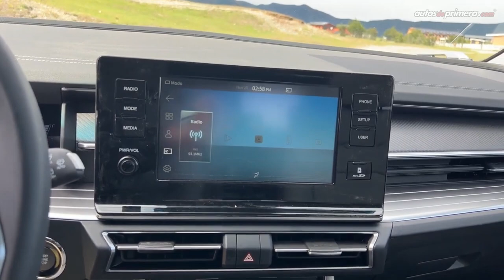SsangYong Torres 2023 - czy duży SUV będzie hitem koreańskiej marki ?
Dziękuję za Twój kciuk w górę :)
SSangYong to koreańska marka, znacznie starsza od Hyundaia i Kii.
Czy najnowszy model SsangYong Torres będzie hitem w 2023 roku ?
Samochód będzie miał nadwozie o długości ok 4,7 m. Początkowo samochód będzie oferowany z silnikiem benzynowym o mocy163 KM oraz 280 Nm, a w późniejszym czasie do oferty dołączy elektryczna wersja.
Do wyboru będzie wariant z napędem na przednią oś oraz z napędem na wszystkie koła oraz skrzyni manualnej i automatycznej.
Torres  wg. zapowiedzi ma się pojawić w sprzedaży na przełomie lata i jesieni 2023 r.

SsangYong Torres test